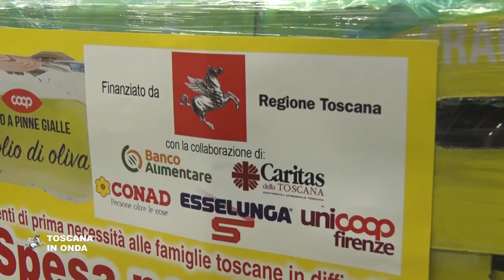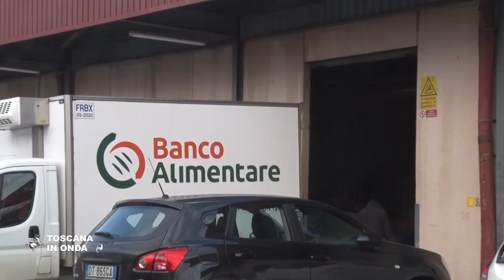Il progetto 'Spesa per tutti'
La Regione Toscana finanzia con centocinquantamila euro il progetto promosso da Caritas, Banco Alimentare, UniCoop Firenze, Conad Nordovest ed Esselunga che ha distribuito nel 2019 sedicimila pacchi alle famiglie in difficoltà e si impegna a contrastare lo spreco alimentare e sostenere un uso consapevole dei prodotti anche attraverso percorsi di educazione alimentare ed iniziative di sensibilizzazione rivolte ai cittadini ed alla clientela dei punti vendita in tutta la Toscana che impegnano ogni anno centinaia di volontari. La notizia